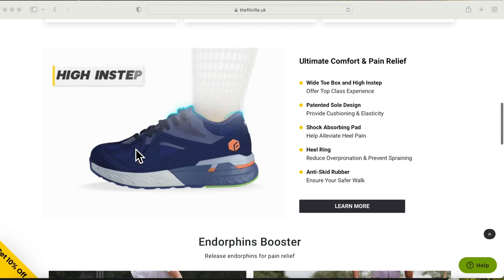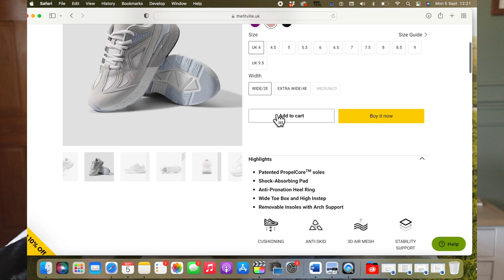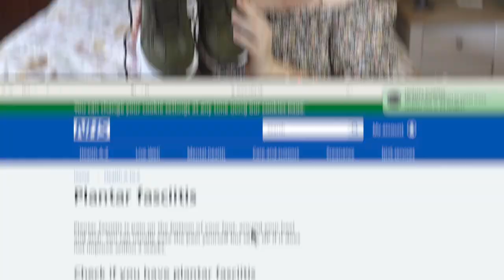Review of the Fitiville trainers with chronic foot pain | Fashioneyesta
⬇️ Open Me ⬇️
Today I'm going to be starting a new series called "The SOD Diaries" all about living with Septa-Optic Dysplasia. Starting with my experiences with chronic foot pain and a review on @fitville1543 trainers.

⭐️About Me ⭐️
Hi!
My name is Emily Davison, I'm just your average girl living with Septs Optic Dysplasia (I made a video on that) I make videos on disability awareness, lifestyle, fashion and beauty. I make vlogs and I'm all about changing perceptions towards disability.

🎶 Music 🎶
Lukembo; Sunflower